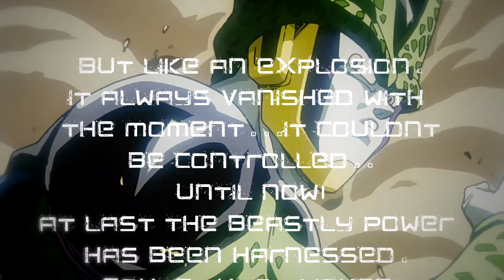Gohan Turns Super Saiyan 2 For The First Time [Orchestral Remix] {Remake}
You have the strength, just, let it go!

Watch in 1080p and with headphones for the best experience!